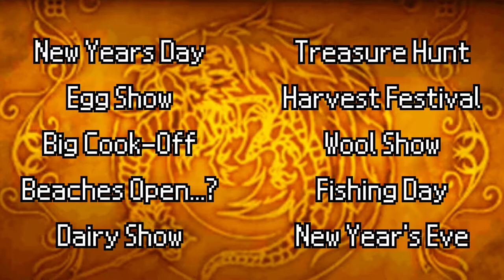Rune Factory: A Fantasy Harvest Moon - Bonus 1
After such a long journey, we're finally done. The canon end is here.